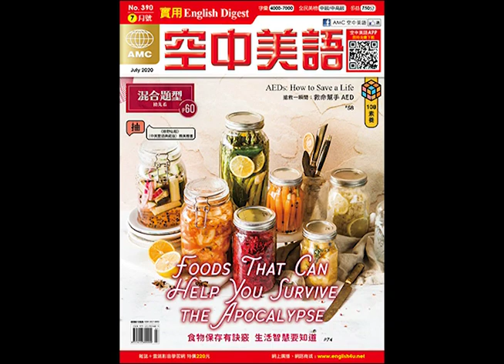2020年07月號Unit8-2【機器人進駐生產線──邁向智能工廠】課文講解